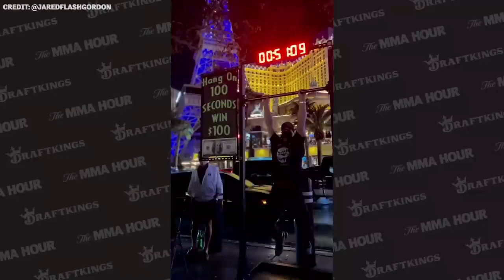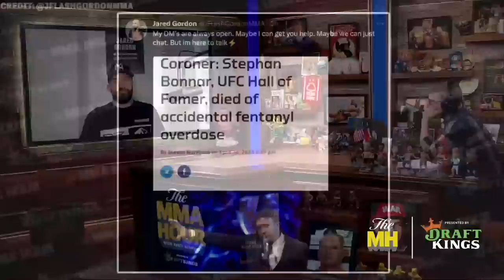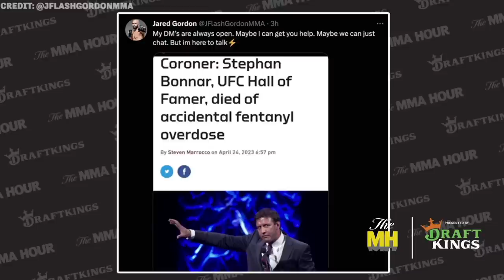Jared Gordon ‘Laughed’ at Paddy Pimblett’s Comments in Hospital The MMA Hour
Jared Gordon discusses his no-contest performance against Bobby Green at UFC Vegas 71, what he remembers from the fight, Green’s comments after the fight, if he wants a rematch, Paddy Pimblett’s recent comments, his tough stretch recently, Stephan Bonnar’s cause of death, and more.